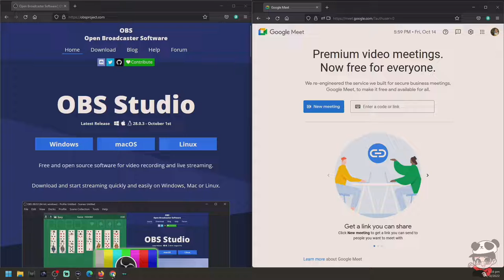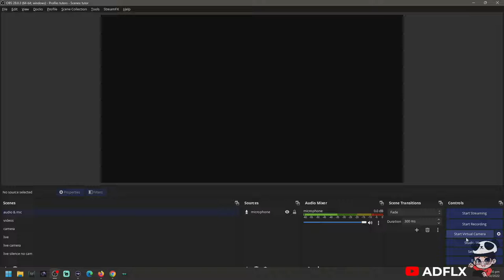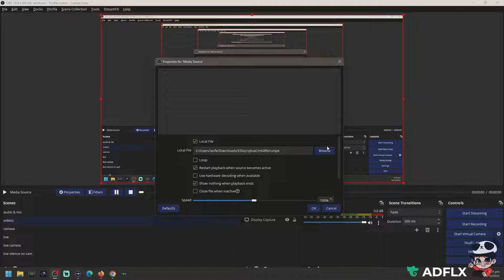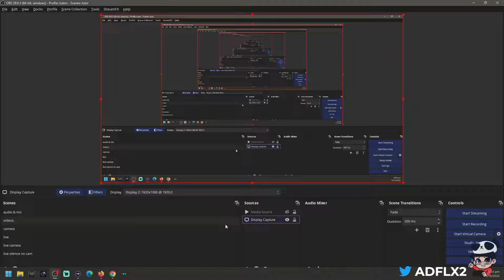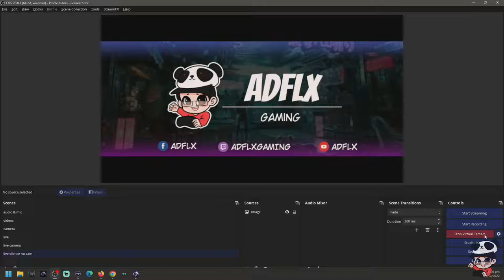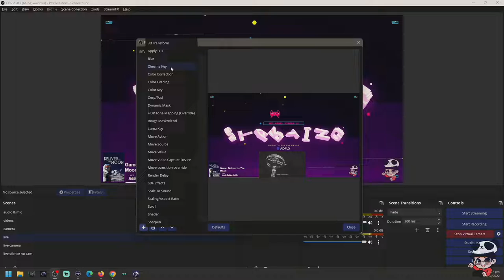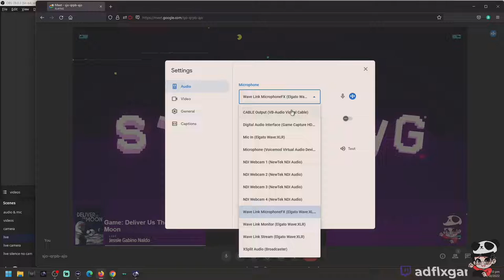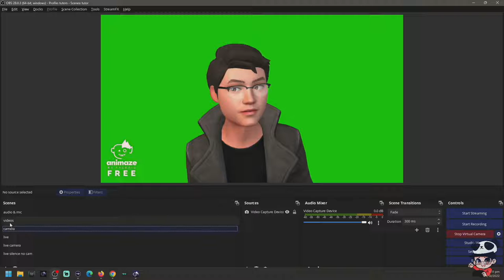PAGGAMIT NG OBS 28 STUDIO SA GOOGLE MEET VIDEO CONFERENCE NA MAY AUDIO AT VIDEO